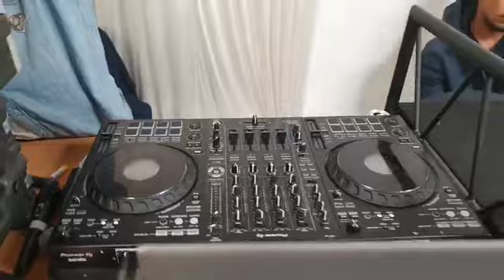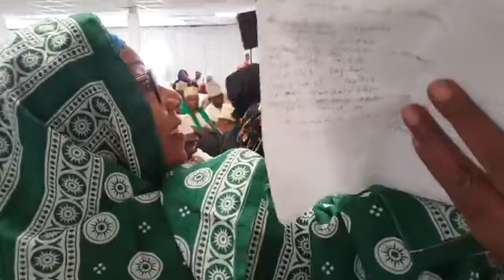FRANCE 🇨🇵 || MARSEILLE ~ Maoulida de Mr Amerdine Soilihi & Sophie Mansouri ♥️💍DEMBÉNI_BADJINI